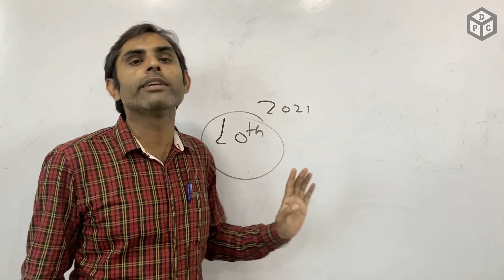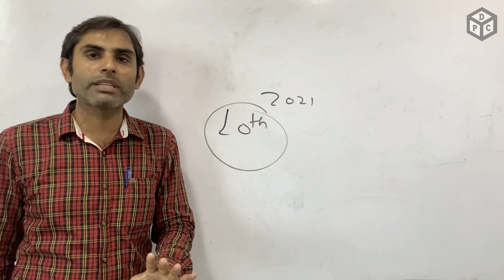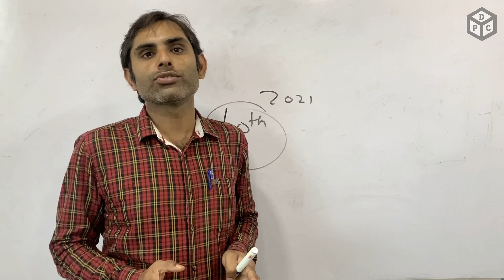Class 10th CBSE Result 2021 Declared | Good or Bad?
CBSE has declared the 10th class result today. You can check it by going to its official website.